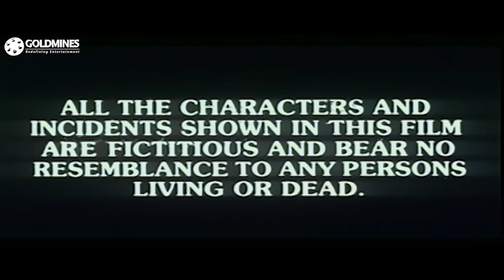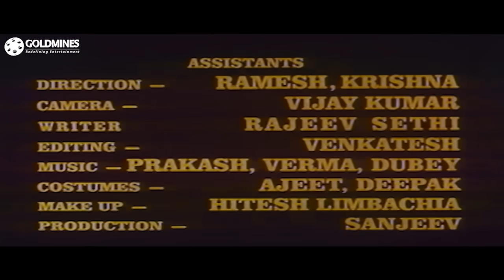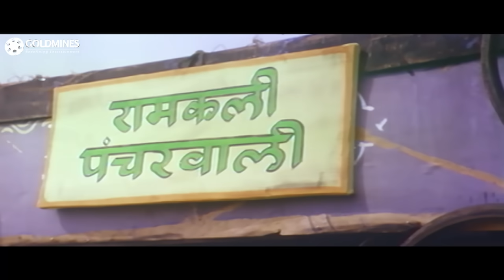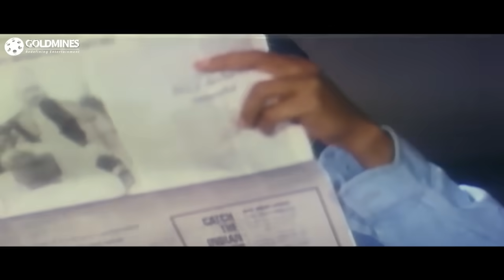Suraj (HD) -Bollywood Superhit Action Movie | Mithun Chakraborty, Ayesha Jhulka, Puneet Issar |सूरज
A truck driver, Suraj, and his elder brother, a police officer, struggle to see eye to eye. They then decide to part ways with hopes for a better future.

Movie:- Suraj (1997)
Starcast:- Mithun Chakraborty, Ayesha Jhulka, Puneet Issar, Reema Lagoo, Suresh Oberoi
Produced by:- N.V. Purohit